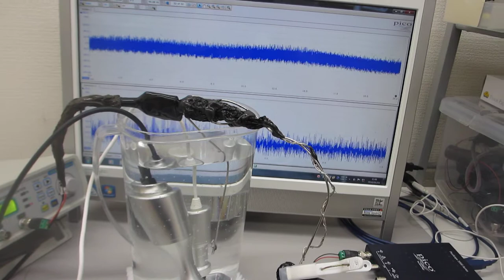樹脂容器と２台のポータブル超音波洗浄器(38kHz 70W, 50kHz,50W)による、音響流制御実験（超音波システム研究所）